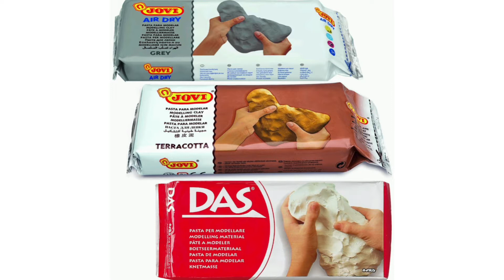how to make Air dry clay in tamil / homeamde clay / nafee nasee art & times / NAT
This is my other videos click this video

This channel is about lots of craft ideas , art works , bottle art ,homemade items , reuse of waste items , baking & Gardening. நம்ம channela நிறைய crafts ideas இனிமேல் வரும் miss பண்ணாம பாருங்க